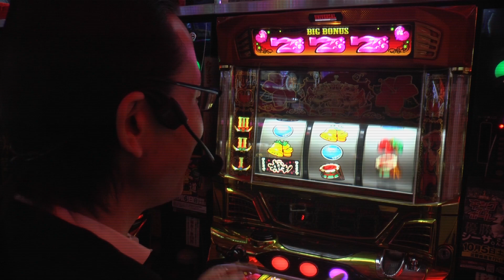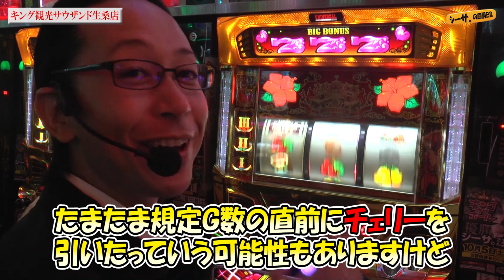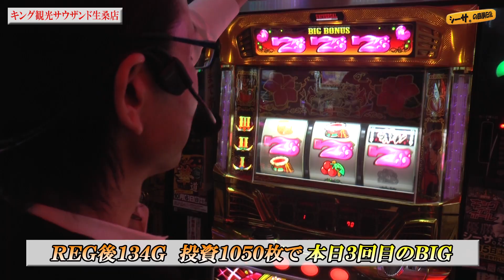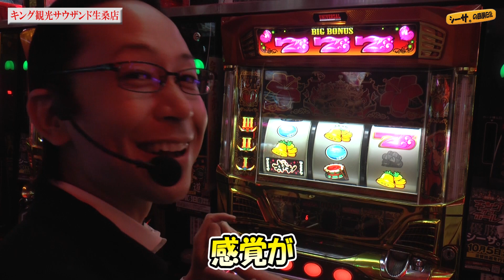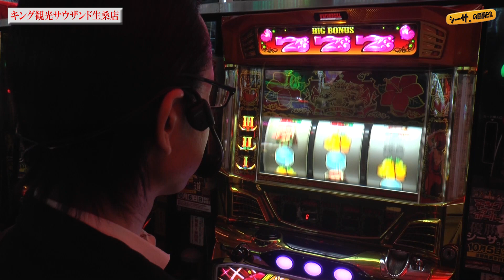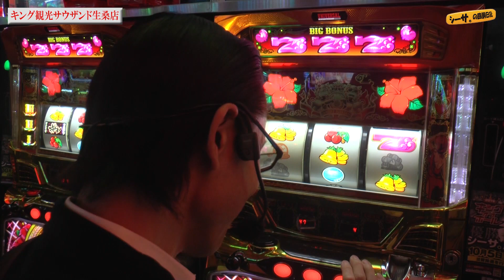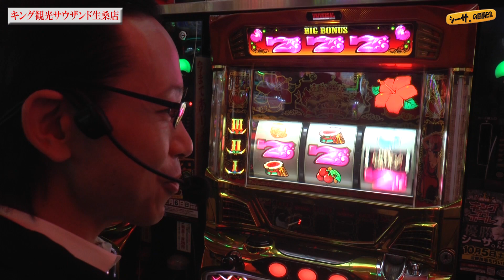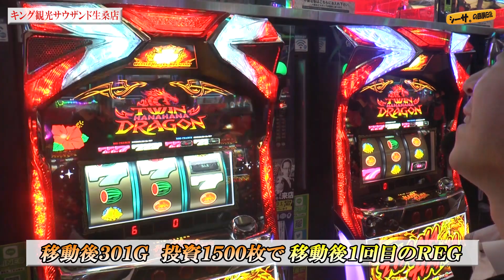【最強ホール実戦！聖地でハナ打ちした結果！】シーサ。の回胴日記第９５２話 [by ARROWS-SCREEN]【沖ドキ！】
■現在開催中！
「キングオブホール2019 Season4」の特設ページはこちら！

■開催結果！
「キングオブホール2019 Season1」

■収録店舗：キング観光サウザンド生桑店(三重県)

沖ドキ！
(C)UNIVERSAL ENTERTAINMENT